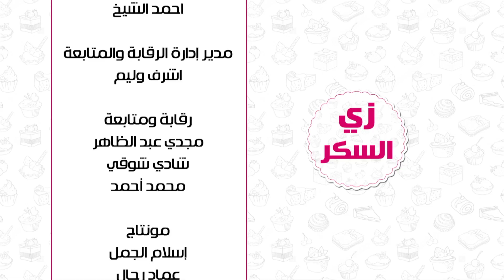كوكيز البلوبيري - موس الشيكولاتة والكريز | زي السكر (حلقة كاملة)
طريقة عمل كوكيز البلوبيري - موس الشيكولاتة والكريز  مع نرمين هنو في زي السكر | 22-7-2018